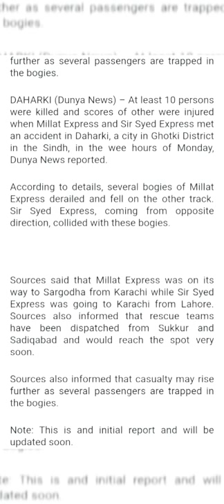Bad new millat express train ka accident ho gaya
کراچی سے سرگودھا جانے والی17 اپ ملت ایکسپریس ڈہرکی اور ریتی کلو میٹر نمبر 590/7 کے درمیان ٹو پاٹ ہو کر پٹڑی سے اتر گئی جس کے بعد مخالف سمت کراچی جانے والی ٹرین 36 ڈاون سر سید ایکسپریس ملت ایکسپریس کی گری ہوئی بوگیوں پر چڑھ گئی ہلاکتوں کا خدشہ۔
حادثہ رات 03:45 بجے ہوا۔ 11 کوچز تباہ کم و بیش 900 مسافر پچھلے 3 گھنٹے سے پھنسے ہوئے ہیں اور ریلوے منسٹر، سی۔ای۔او و ڈی۔سی ریلوے سکھر لاپتہ ۔ امدادی کاروائیاں سست روی کا شکار۔
بدترین صورتحال ۔۔ ریلوے حکام جواب دینے سے کاصر۔
امین فہیم (جیو نیوز)
تمام ٹرینوں کے کچھ مسافر پرائیوٹ گاڑیاں بک کروا کر اپنی منزل کی جانب روانہ ہونا شروع۔  کچھ مسافر کھلے آسمان تلے مدد کے منتظر۔ تمام ٹرینوں کو مختلف اسٹیشنز پر روک لیا گیا۔
ریلوے ٹریک اپ/ڈاون مکمل بلاک۔